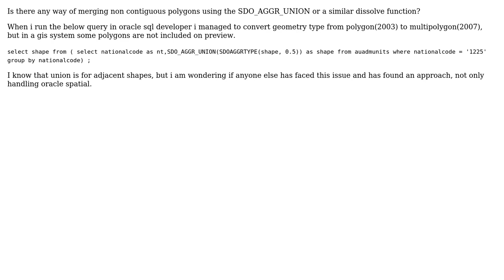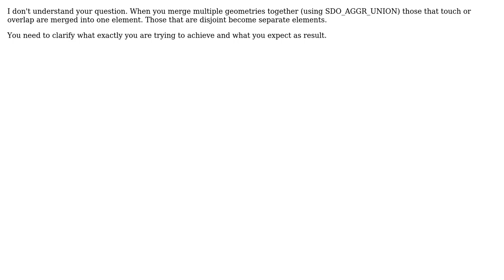GIS: Merging non-contiguous polygons using Oracle Spatial union functions?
With thanks & praise to God, and with thanks to the many people who have made this project possible! | Content (except music & images) licensed under CC BY-SA | Music | Images & others | With thanks to user PolyGeo user dimgalas user Albert Godfrind and the Stack Exchange Network Trademarks are property of their respective owners. You are responsible for your own actions.